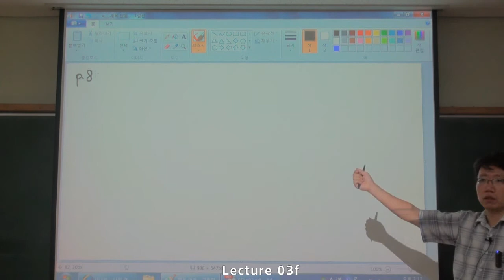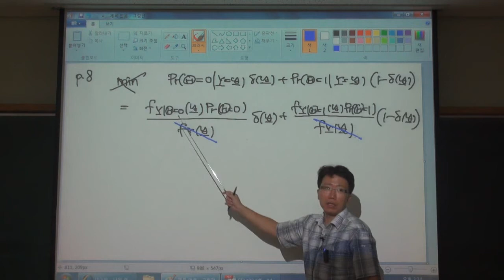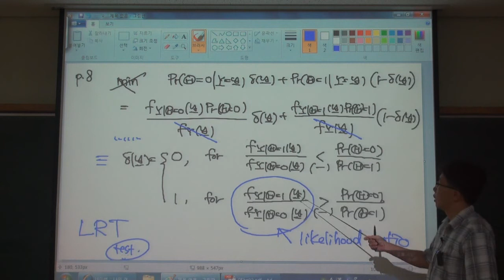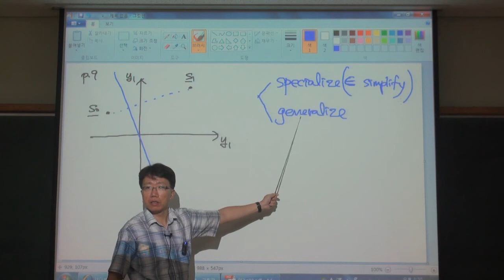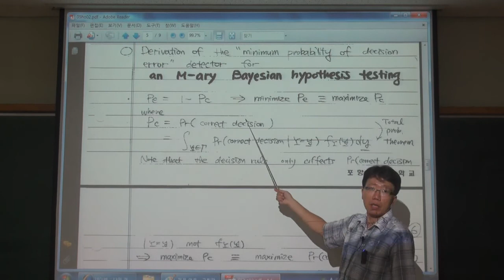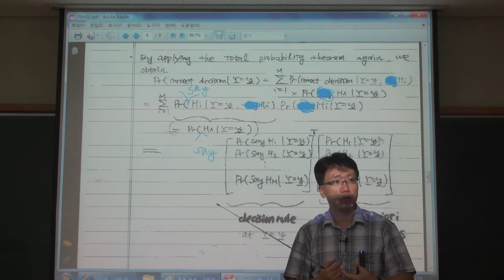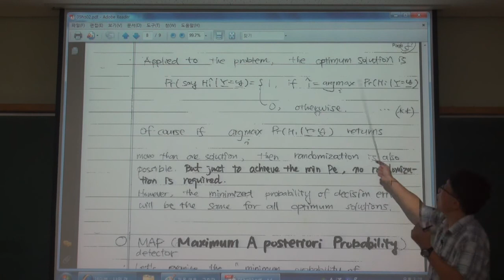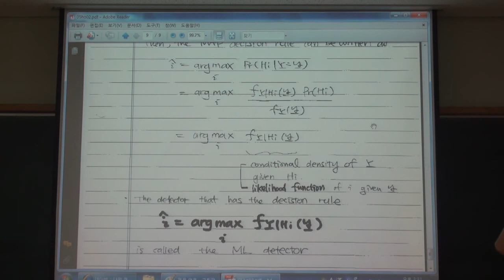(Lec 03f) EECE645 Detection and Estimation Theory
강의 홈페이지는 입니다. pdf 파일은 에서 다운로드할 수 있습니다.